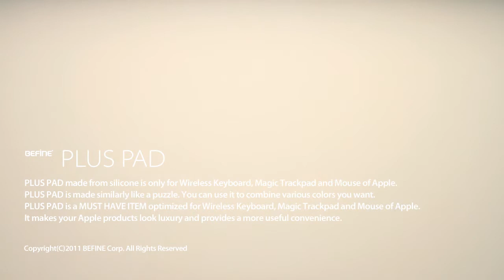Designed by grafun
Design by Grafun / Director of Photography / Edit Videos

PLUS PAD
PLUS PAD made from silicone is only for Wireless Keyboard, Magic Trackpad and Mouse of Apple.
PLUS PAD is made similarly like a puzzle. You can use it to combine various colors you want.
PLUS PAD is a MUST HAVE ITEM optimized for Wireless Keyboard, Magic Trackpad and Mouse of Apple. It makes your Apple products look luxury and provides a more useful convenience.

Product Features
- PLUS PAD is designed exclusively for Wireless Keyboard, Magic Trackpad and Mouse of Apple.
- Users can select to combine 2 or 3 forms in each of PLUS PAD they want like a form of puzzle.
- Each one of PLUS PAD consists of 3 colors. Users are able to combine each color they want.
- Each one of PLUS PAD for Wireless Keyboard and Magic Trackpad has fixing grooves to fix it perfectly on the PLUS PAD.
- To increase a stability and usability, the exterior of the PLUS PAD is finished off with a special coating.
- With Non-slip treatment on the surface of the PLUS PAD, it is possible to control the mouse elaborately.
- The back side of the PLUS PAD is treated by anti-slip coating to fix it.
- PLUS PAD is perfectly designed in accordance with the sizes of Apple products to remove any inconvenience.

Matters that require attention
- It is possible to reuse by washing with water easily when the PLUS PAD is contaminated from dust or foreign substances.
- The back side of PULS PAD may not slip smoothly due to the non-slip coating.
- Each of combination part on the PLUS PAD may not fit perfectly because of the contraction of silicone in processing.